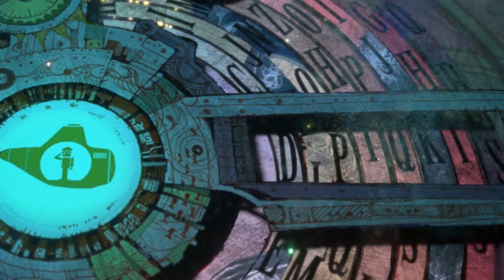Diluvion Kickstarter Trailer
Take command of your submarine and gather a crew, explore the flooded world, and discover the secrets of Diluvion.  Now on Kickstarter!